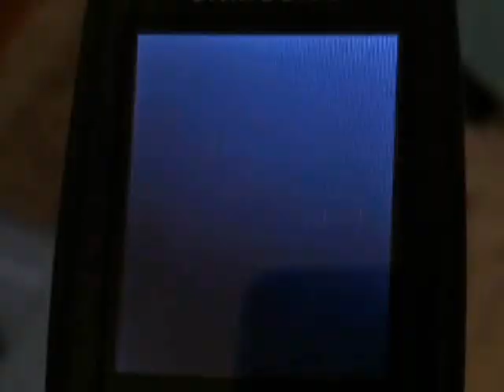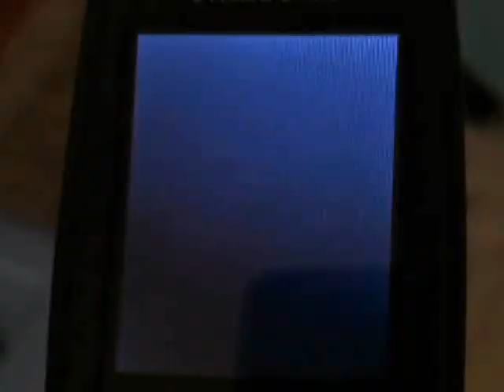VMC Animation Random 3D Ripple Effects